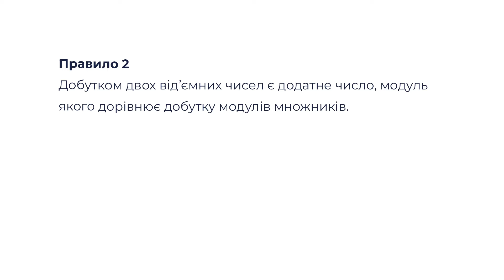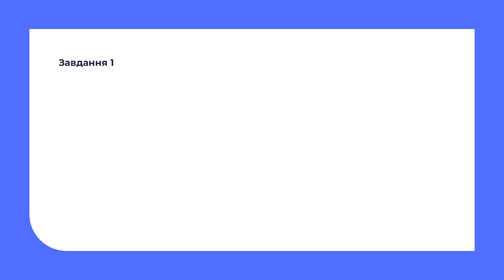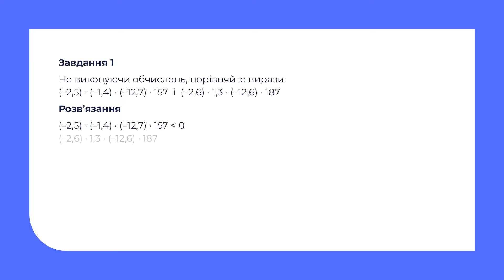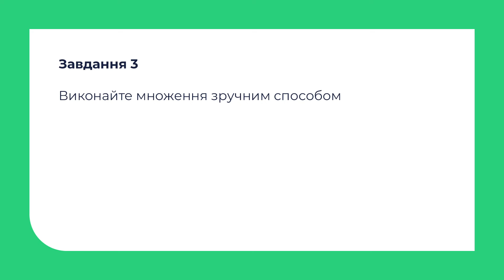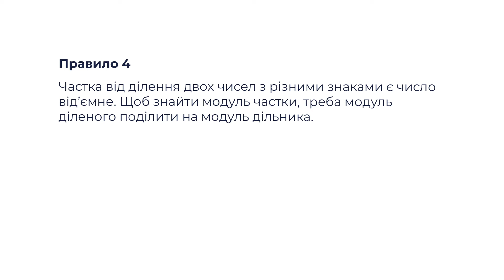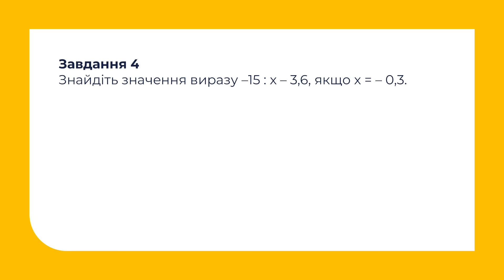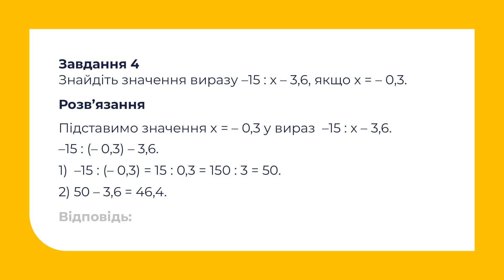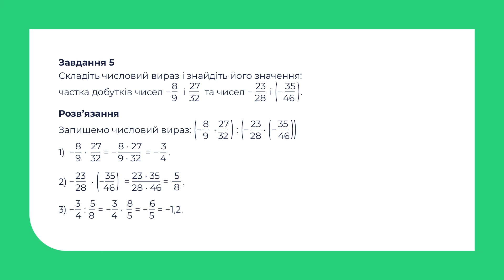7 клас. Алгебра. Раціональні числа та дії з ними. Частина 2